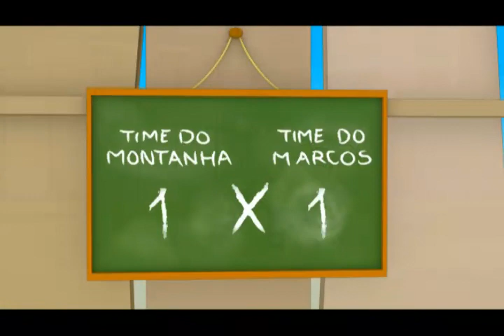O Exercito de Gideão